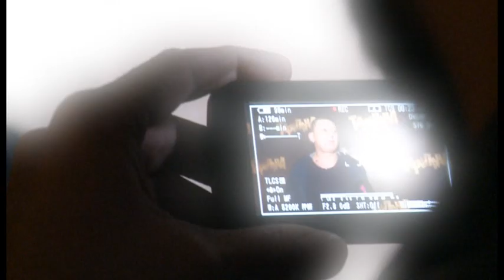Grand News - Cela Emisija - (TV Grand 19.04.2018.)